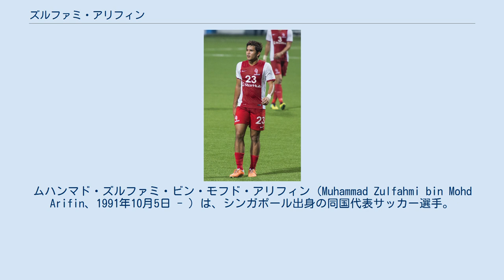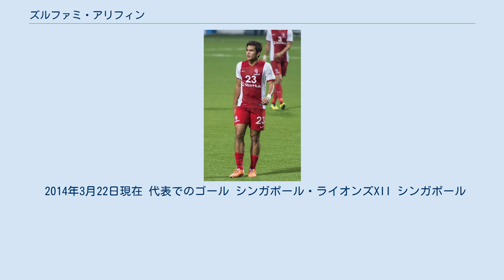ズルファミ・アリフィン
シンガポール・ライオンズXIIの選手
ホウガン・ユナイテッドFCの選手
ムハンマド・ズルファミ・ビン・モフド・アリフィン（Muhammad Zulfahmi bin Mohd Arifin、1991年10月5日 - ）は、シンガポール出身の同国代表サッカー選手。
 ズルファミはSリーグのヤング・ライオンズでプロとしてのキャリアを始めた。
2シーズンを同チームで過ごした後に、マレーシア・スーパーリーグ所属のシンガポール・ライオンズXIIに移籍した。
 移籍後の6試合は出場機会がなく2013年2月16日のパハンFA戦で初出場を果たした。
しかしその後は交通事故に遭い一ヶ月出場不能になった。
その後は、控えとしてではあるものの、出場機会を得て同年のリーグを終えている。
 ゲームを組み立てる能力を始めとした彼のポテンシャルは2014年の始めの6試合への出場で認められたものの、低調なパフォーマンスからその後の3試合ではフィルダウス・カスマンの控えとなった。
その次の3月22日の試合には出場し、フリーキックからセランゴールFA相手に同チームでの初得点を挙げた。
 シンガポール・ライオンズの解散を受け、2016年にホーム・ユナイテッドFCに移籍。
2017年にはホウガン・ユナイテッドFCに移籍した。
2017年12月18日、タイ・リーグ1のチョンブリーFCに移籍した。
 2019年シーズンはホウガン・ユナイテッドに復帰してプレーした。
 2019年12月27日にスパンブリーFCと1年契約を結んでタイ・リーグ1に復帰。
 ズルファミがシンガポール代表に呼ばれたのは2011年8月24日のタイ代表との親善試合が最初である。
2012 AFFスズキカップの際にも代表として呼ばれたものの、活躍の機会は無かった。
 初出場を果たした2013年10月10日のラオス代表戦ではハンドをしている。
 ハリス・ハルンと共に、監督のベルンド・スタンジには将来のシンガポール代表の中盤を担う選手として期待されている。
 2014年3月22日現在 代表でのゴール シンガポール・ライオンズXII シンガポール